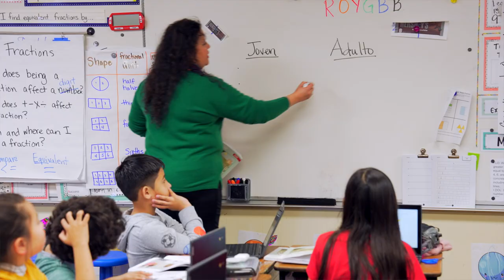Garland ISD: Teacher Advocacy Task Force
The GISD Administration values teacher input to with decisions that make our district great.  The Teacher Advocacy Task Force is an important link in the communication between campuses and Central Administration.  In this video, hear how the TATF is making a difference.